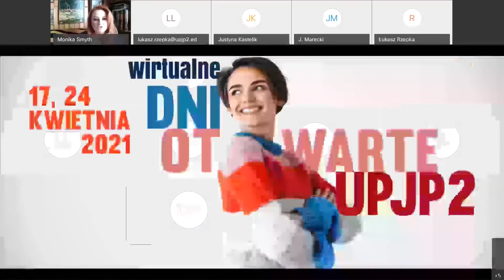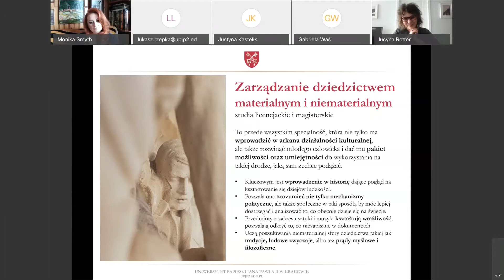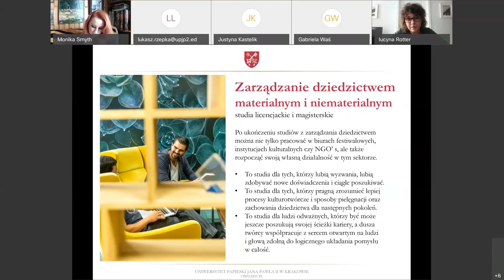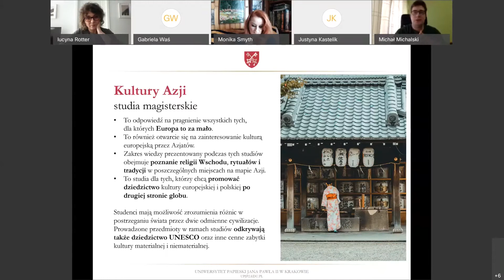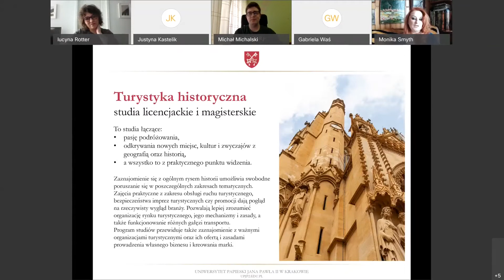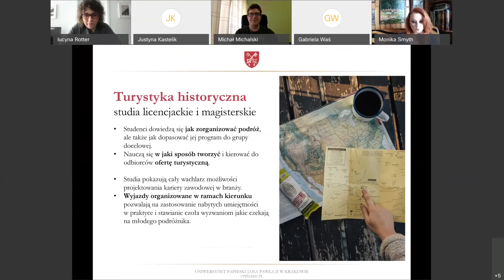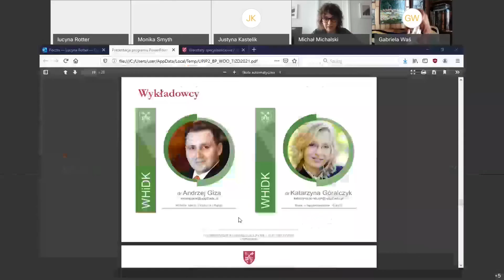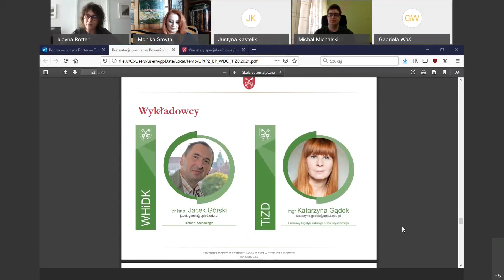Turystyka i zarządzanie dziedzictwem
Wirtualne Dni Otwarte UPJP2​​​

Kierunek:
TURYSTYKA I ZARZĄDZANIE DZIEDZICTWEM (ST 1° i 2°)
Specjalność na studiach I stopnia:
- Turystyka Historyczna
- Zarządzanie Dziedzictwem Materialnym i Niematerialnym

Specjalność na studiach II stopnia:
- Turystyka Historyczna
- Kultury Azji